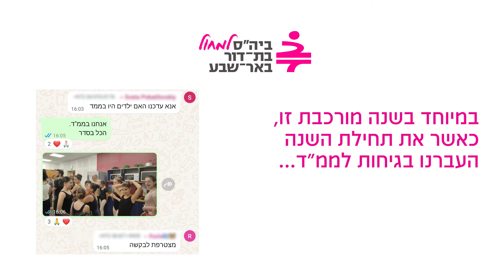רצינו לומר לכם תודה!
המופע השנתי 2024 של ביה"ס למחול בת דור באר שבע כבר כאן.
קשה להאמין שהגענו לרגע הזה, מטורף לחשוב שעברנו שנה כזו ולא להאמין שעדיין לא נגמר.
רצינו לומר לכם - ההורים והמשפחות של תלמידי ביה"ס למחול בת דור באר שבע: תודה!